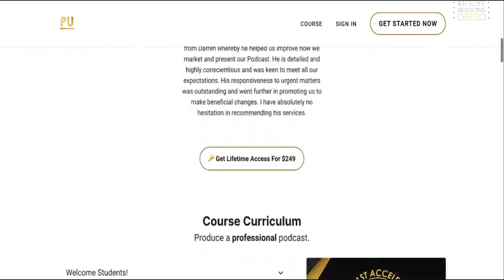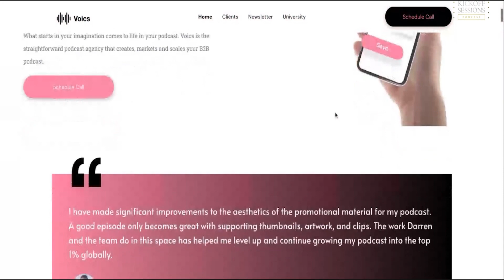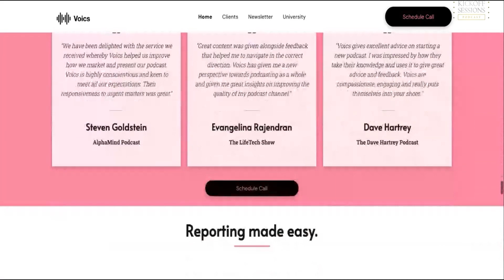Alex Heiden: The Secret to Profiting From No-Code Software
On episode #170 of Kickoff Sessions we sit down with Alex Heiden, founder of Closify and Trackify, to dive deep into the world of software, no code SaaS and online business.  Known as "The No Code SaaS" Guy, Alex's impressive journey includes selling two no code SaaS companies before the age of 21.

Alex shares how he used his finance experience to acquire, expand, and divest software companies swiftly.

We dive into  practical experiences, from working with top-tier developers to using drag-and-drop builders, and delve into UI/UX design and the world of low code/no-code platforms. You will learn exactly how to build an MVP and scale beyond to create a fully fledged software company.

We go deep into Alex’s content strategy. Breaking down the art of crafting viral messages, building a following and consistently growing across social media.

If you enjoyed this podcast, please consider leaving a 5-star rating on Spotify and a review on Apple Podcasts.

(00:00) Preview and Introduction
(05:38) Building Low-Cost MVPs
(09:05) Overcoming Cost Challenges in SaaS
(15:48) From Flipping Shoes to Building Software
(22:56) The Importance of Personal Branding
(29:56) Product Market Fit for SaaS Companies
(36:18) Launching and Scaling SaaS Companies
(41:22) Selling a Software Business
(46:34) Viral Content Strategies
(56:56) Leveraging Social Media as a Business Owner
(1:02:51) Alex's Distribution Strategies and Future Collaborations